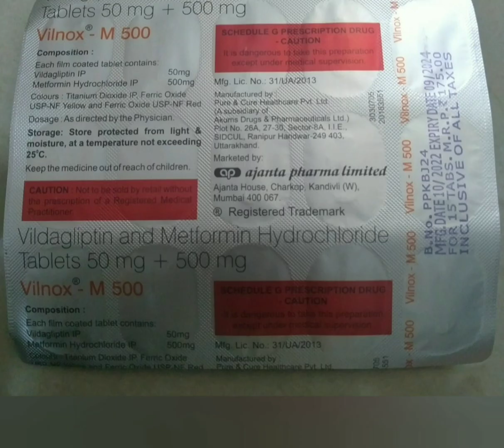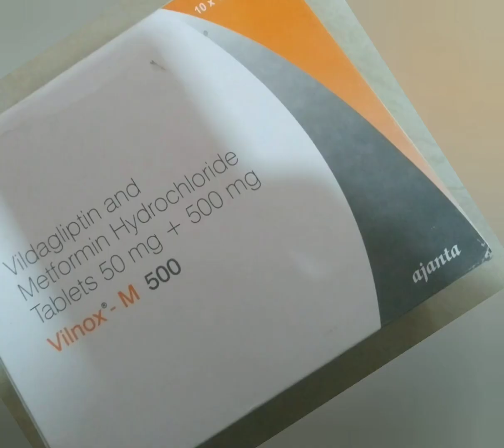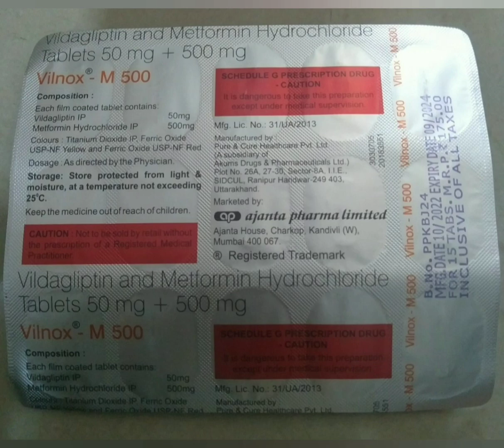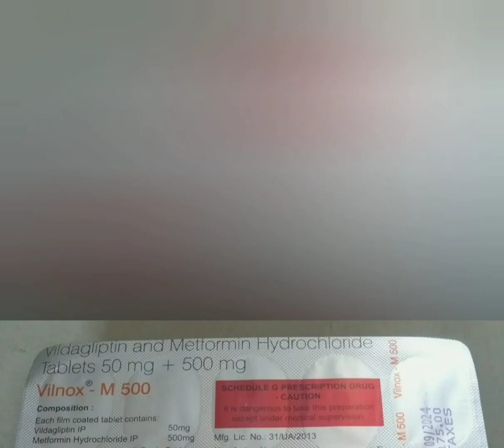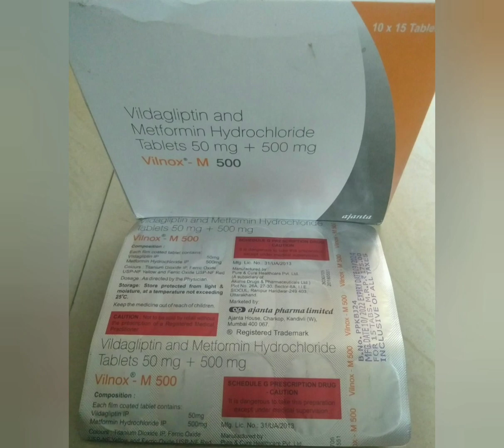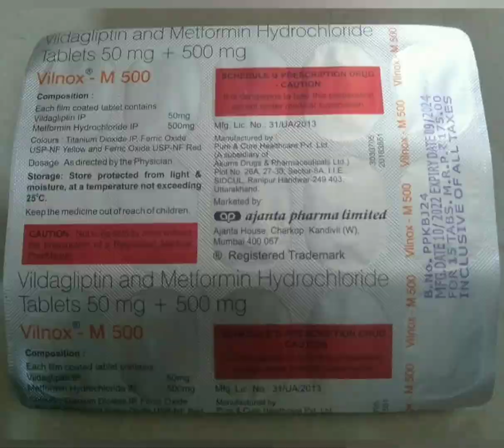Vilnox M 500 Tablet uses in Hindi || Vilnox M 500 Tablet uses, side effects and doses in Hindi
Vilnox M 500 Tablet uses, side effects and doses in Hindi